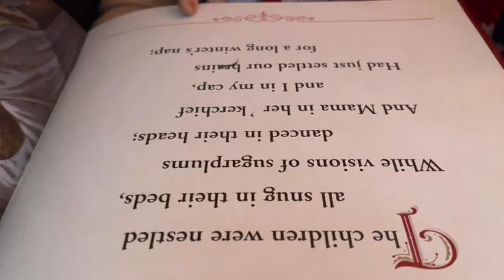What’s INSIDE our CHRISTMAS TREE😳a Shout Out and Another Gini Memory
Subscriber Ashima Contacted us with a request to make a certain Christmas Tree and WE DID! 🤣😆🎄Thank you Ashima. We love this tree! Have a request?